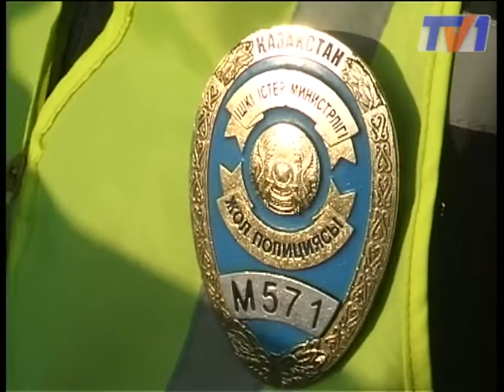В Караганде заступили на службу универсальные полицейские.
Задерживать преступников, предотвращать правонарушения и выписывать штрафы, теперь будут сотрудники одной службы.